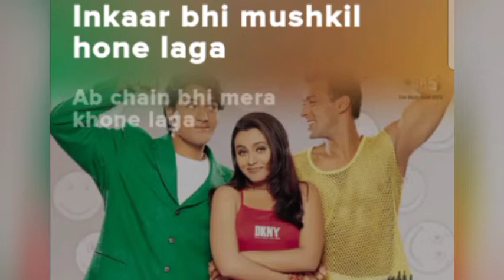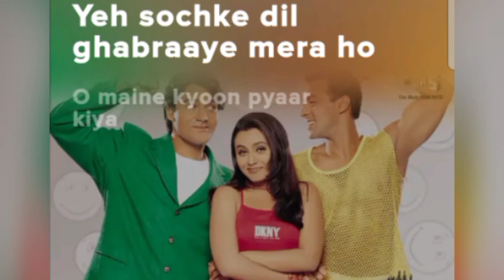Chupke se koi. (song) [From"Hello brother"]